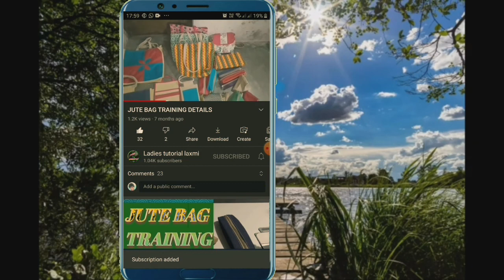HURRY UP JUTE MATERIAL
natural jute 135
color jute 150
off white jute 149